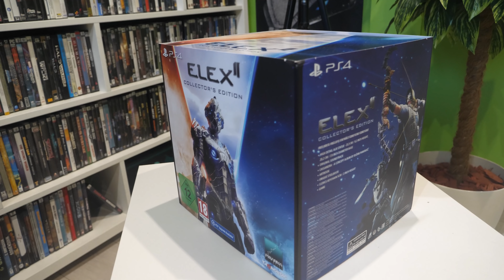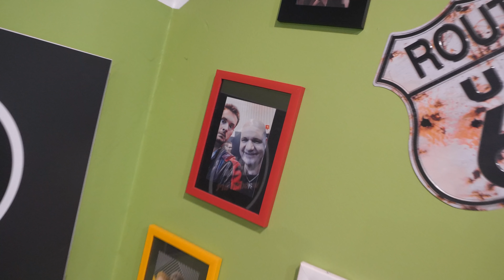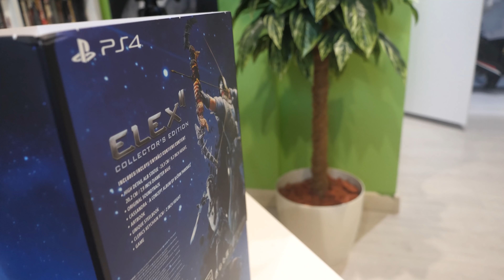ELEX 2 Edycja Kolekcjonerska (Collector's Edition) Unboxing/Opening